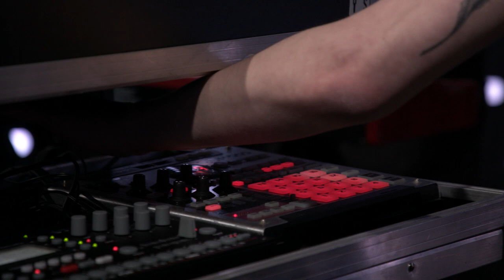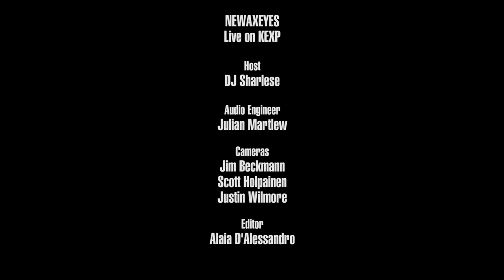Newaxeyes - Dyatlov (Live on KEXP)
presents Newaxeyes performing "Dyatlov" live in the KEXP studio. Recorded March 14, 2018.

Host: DJ Sharlese
Audio Engineer: Julian Martlew
Cameras: Jim Beckmann, Scott Holpainen & Justin Wilmore
Editor: Alaia D'Alessandro